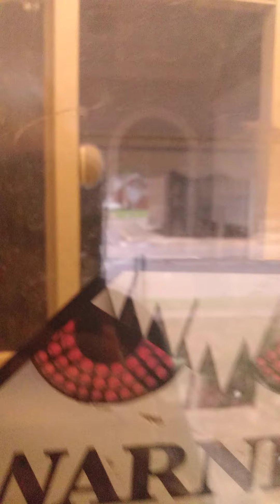July 14, 2020